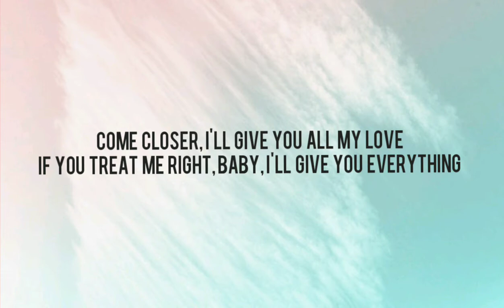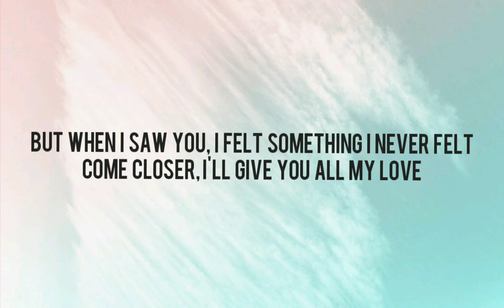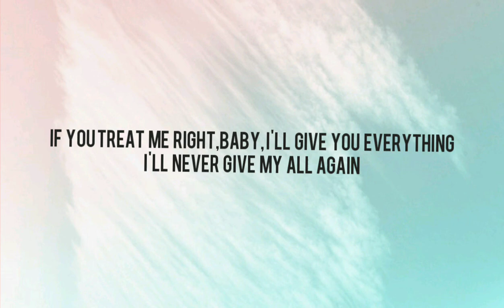FALLING- TREVOR DANIEL LYRICS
WASH YOUR HANDS, OBSERVE PROPER HYGIENE AND STAY SAFE!  TAKE CARE!